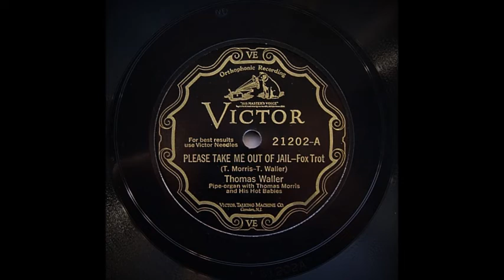Please Take Me Out Of Jail - Thomas Waller with Thomas Morris and His Hot Babies (1927)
Thomas Waller with Thomas Morris and His Hot Babies.

Thomas Morris , c / Jimmy Archey , tb / Thomas "Fat's" Waller , pipe organ , p / Bobbie Leecan , g / ? Eddie King , d.

Church Studio , Camden , New Jersey , December 1 , 1927.